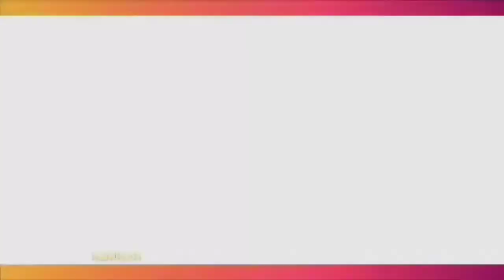Wow! Ngeri Juga Playlist Lagu Amanda Manopo